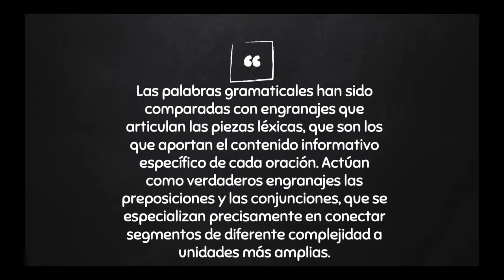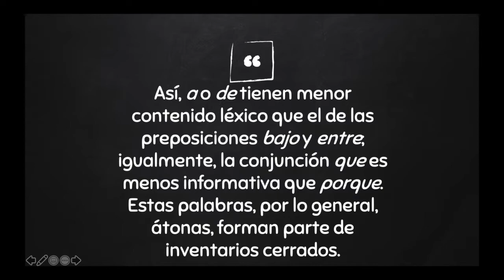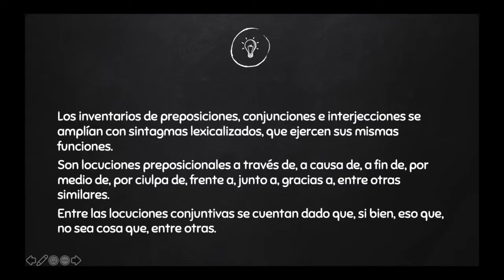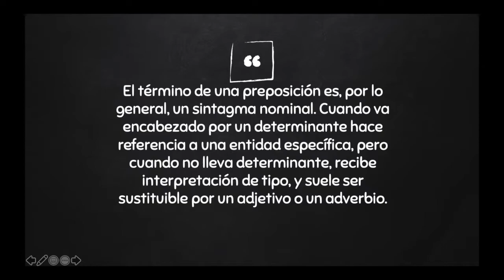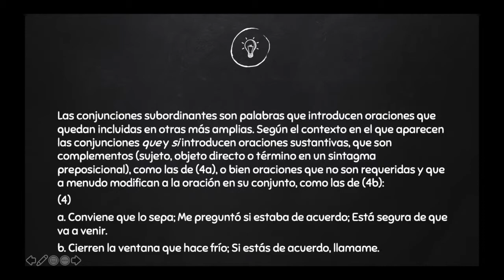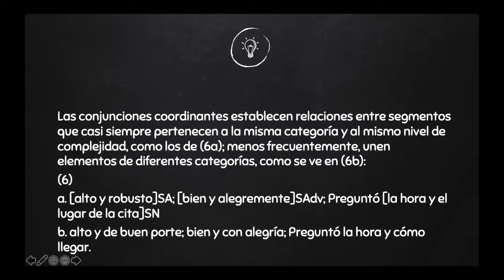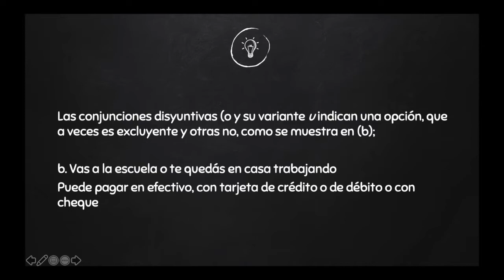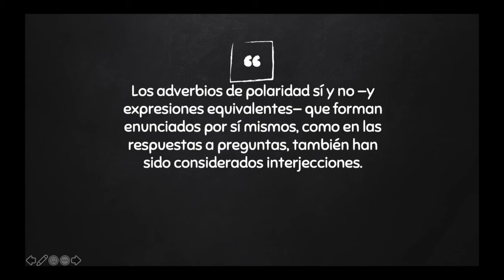Español 1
Preposiciones y conjunciones